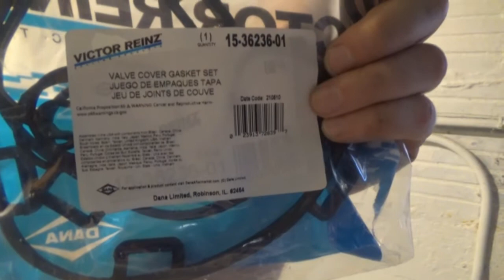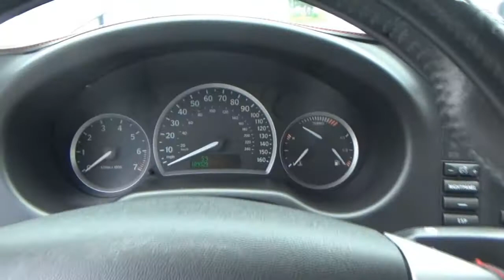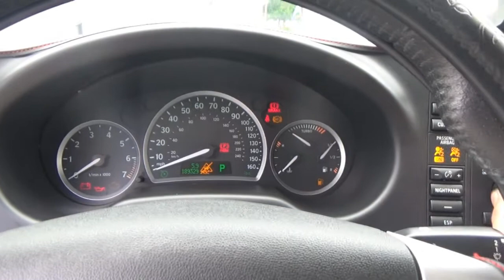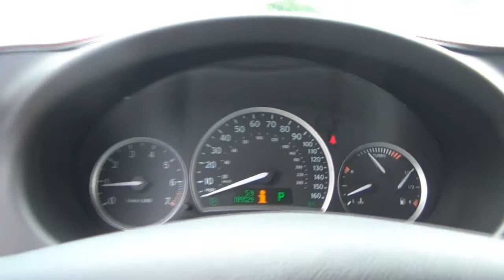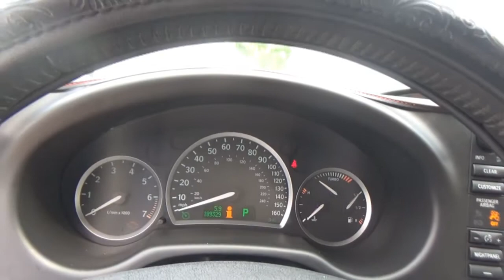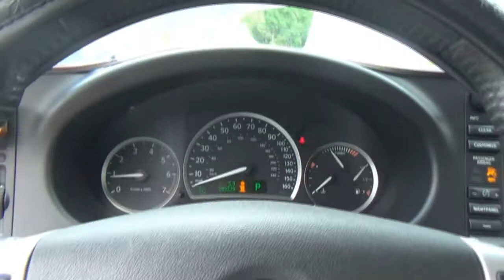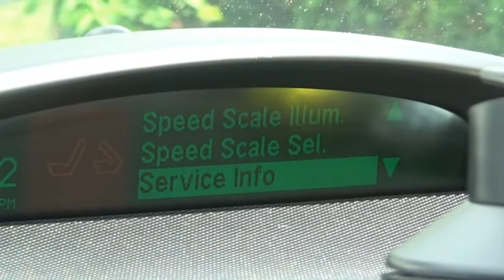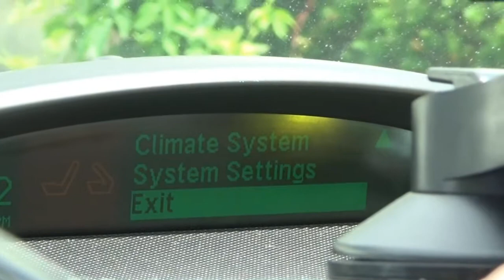MV 331 - "A Saab 9-3 2.0T Valve Cover Gasket Replacement"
In today's vlog, we get our hands on a 2006 Saab 9-3 2.0T that needs a valve cover gasket replaced! It's also time for an oil change as well.